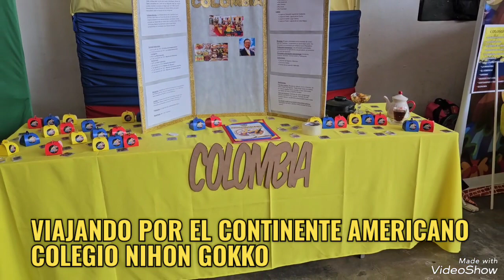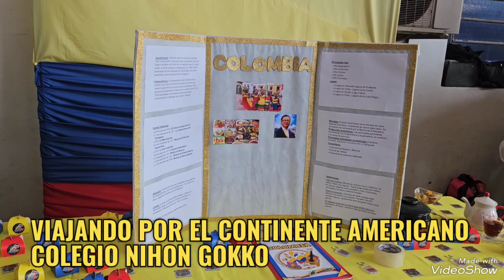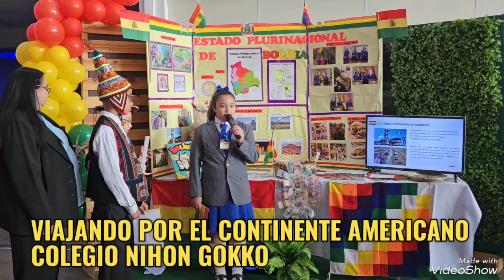ASOCOL-PY VIAJANDO POR EL CONTINENTE AMERICANO en la Universidad y Colegio Nihon Gakko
Estimados profesores, director, Padres alumnos  del proyecto de investigación  del cuarto grado del Colegio Nihon Gokko,

En nombre de la Asociación de Colombianos Residentes en Paraguay (ASOCOL-PY), nos complace expresar nuestro sincero agradecimiento por la dedicación y esfuerzo que han demostrado al armar el Stand y representar a nuestro querido país, Colombia.

Es un motivo de gran orgullo para nosotros ver cómo los jóvenes estudiantes del Colegio Nihon Gokko se embarcan en este proyecto de investigación que les lleva a recorrer el continente americano. La iniciativa y el compromiso que han demostrado al llevar a cabo este proyecto son dignos de admiración y elogio.

Queremos destacar al Dr. Marcos Johan Diaz Barrera, Cónsul de Colombia en Paraguay, por su presencia en representación de Colombia. Su respaldo a esta iniciativa fortalece los lazos entre nuestra comunidad colombiana en Paraguay y nuestra tierra natal.

Este tipo de proyectos no solo enriquecen el conocimiento de los estudiantes, sino que también fomentan el entendimiento intercultural y promueven la hermandad entre naciones. Es un recordatorio de que, aunque estemos lejos de Colombia, llevamos en nuestros corazones el amor por nuestra patria.

Extendemos nuestros mejores deseos para el éxito continuo de este proyecto y esperamos que continúe inspirando a más jóvenes a explorar, aprender y compartir la riqueza de nuestra cultura colombiana.

Atentamente,

Oscar Iván Aristisabal
Presidente de la Asociación de Colombianos Residentes en Paraguay ASOCOL-PY